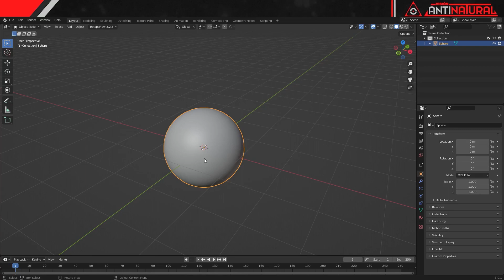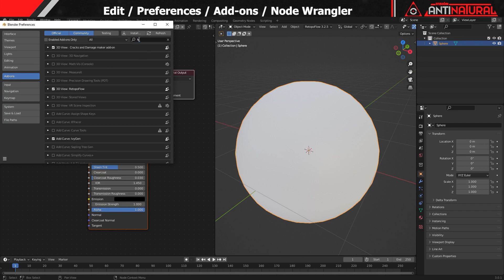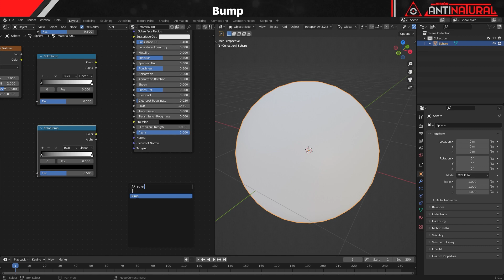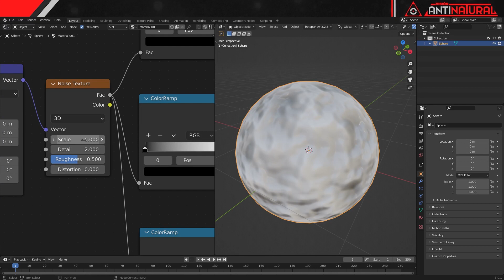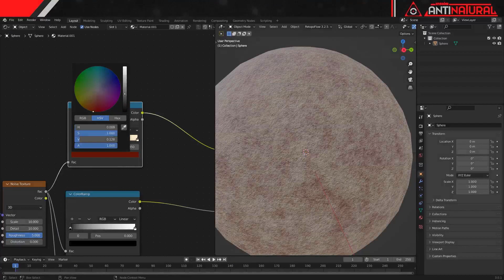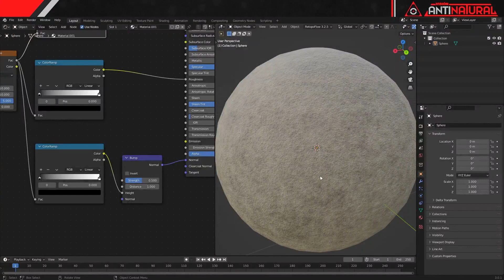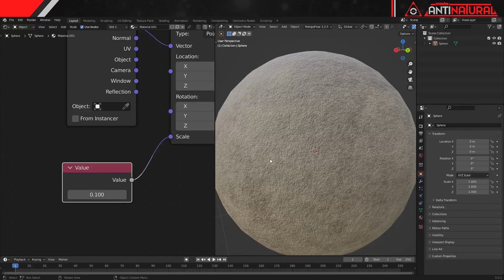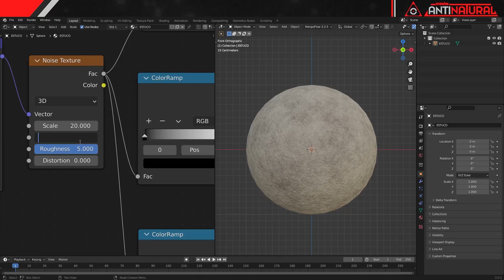ESTUCO - CEMENTO PROCEDURAL ¡ FÁCIL ! | BLENDER MATERIALES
Saludos formas de vida consciente, en esta ocasión realizaremos el material de ESTUCO y CEMENTO de manera procedural.

Capítulos:
INICIO 00:00
ESTUCO 00:24
CEMENTO 06:58